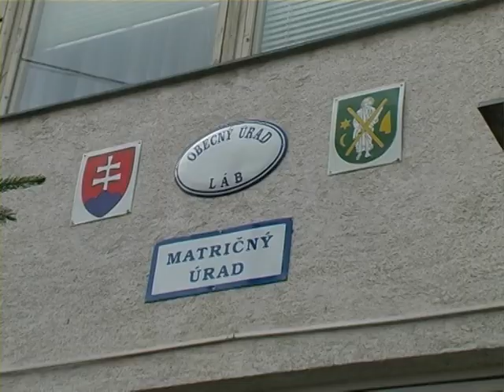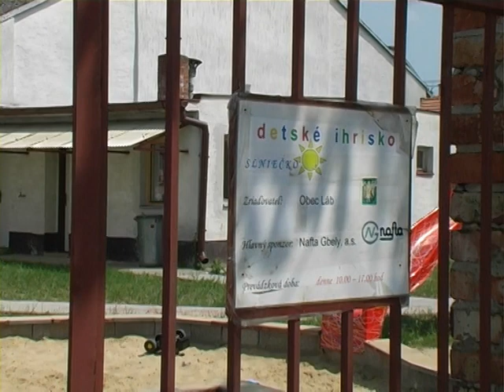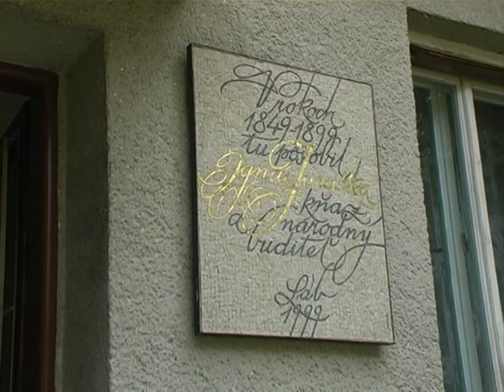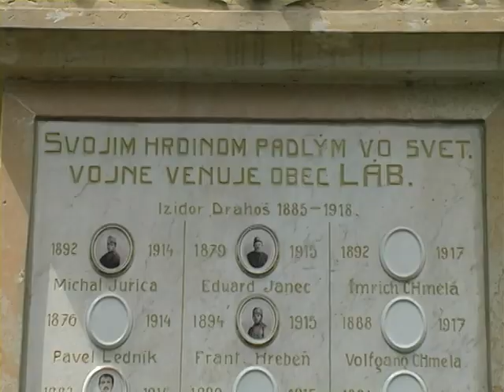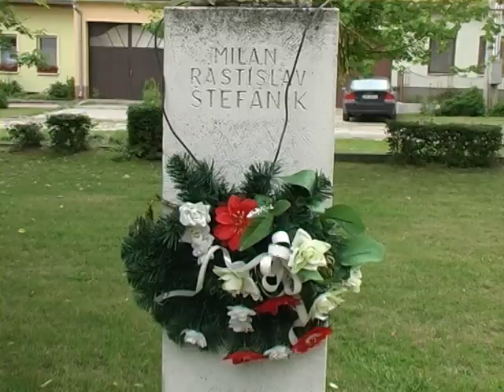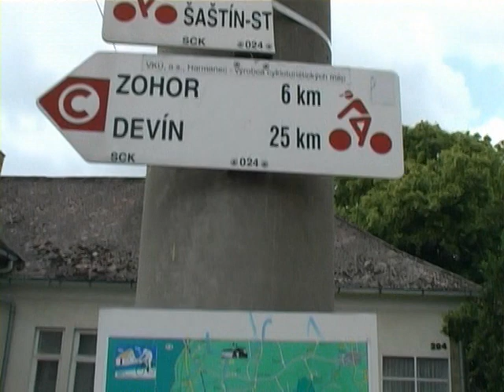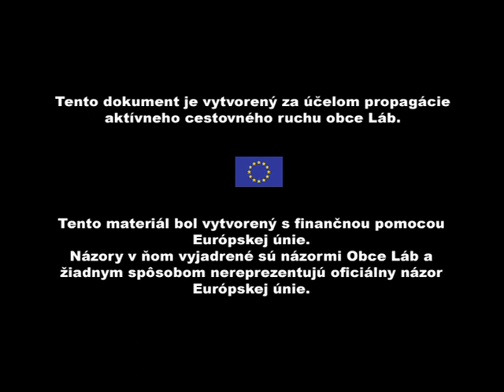Krásny dokument o obci Láb na Záhorí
Scenár: Zuzana Chmelová,Jaroslava Pírová
Hudba: Braňo Kostka
Kamera: Róbert Slovák
Strih a réžia: Roman Kittler
Vydala obec Láb s pomocou finančného príspevku Európskej únie